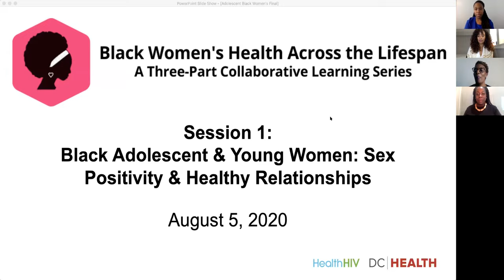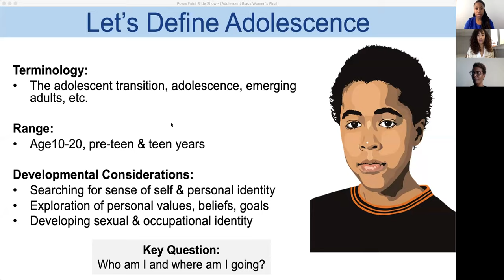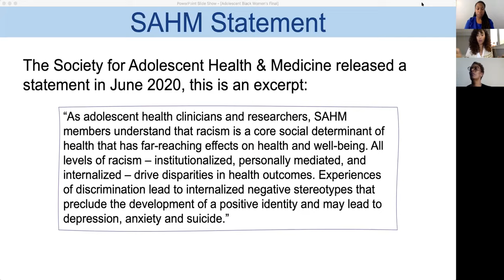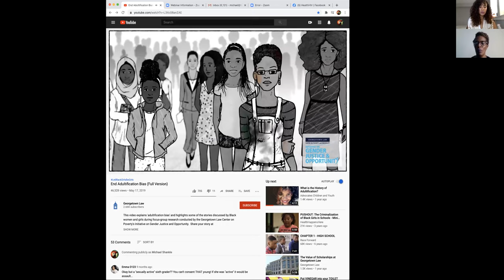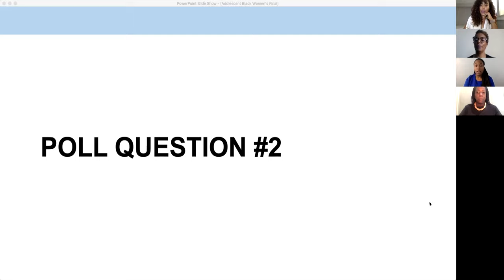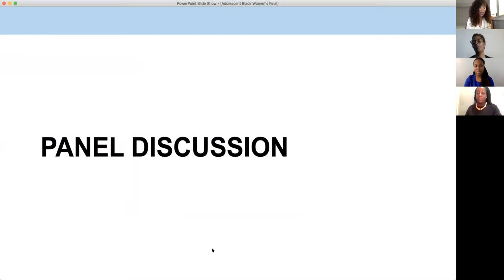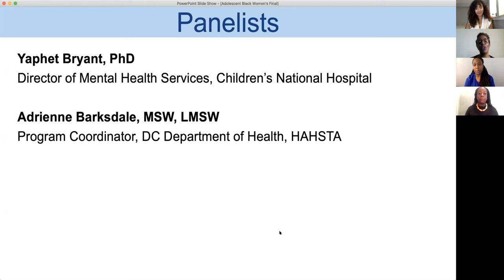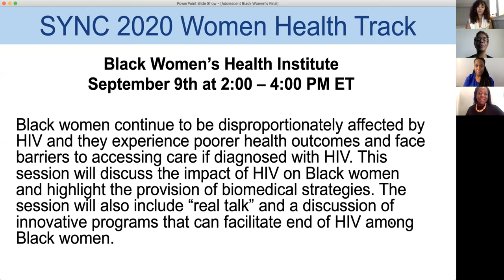Black Women's Health Across the Life Span: Roundtable Session 1, August 5, 2020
This webinar, "Black Adolescent and Young Women: Sex Positivity and Healthy Relationships", was the first in the three-part collaborative collaborative learning series of webinars and roundtable discussions entitled, "Black Women's Health Across the Life Span." HealthHIV.org/programs/blackwomenscollaborative/.

About "Black Women's Health Across the Life Span"
Black adolescent and adult women in the U.S. are disproportionately affected by HIV, STIs, COVID-19, intimate partner violence, stigma, and poor maternal and child health outcomes. The impact of these inequities on Black adolescent and adult women can accumulate across the lifespan, undermining their overall health outcomes.

During this three-part collaborative learning series, panelists discussed pressing issues in the lives of Black adolescent and adult women, covering the following topics:

- HIV Prevention and Care, Including Biomedical Approaches
- Health Promotion and Wellness
- COVID-19
- Sexual and Reproductive Health
- Healthy Relationships
- Stigma and Racism
- Psychosocial Determinants
- Resilience and Self-Care

Following the presentations, faculty will engage in a moderated panel discussion.

Free continuing education credits are available (AMA, AAPA, ANCC, ASWB, CPH, CHES), which are jointly provided by the Postgraduate Institute for Medicine and HealthHIV.

Session 1: Black Adolescent and Young Women: Sex Positivity and Healthy Relationships

Panelists:
Yaphet Bryant, PhD
Director of Mental Health Services, Children’s National Hospital

Adrienne Barksdale, MSW, LMSW
Program Coordinator, DC Department of Health, HAHSTA

Moderators:
Hanna Tessema, DrPH(c), MPH, MSW
Lecturer, George Washington University, Milken Institute School of Public Health

Lisa Frederick
Capacity Building Manager, HealthHIV

Learning Objectives

- After participating in the collaborative learning series, participants will:

- Discuss the unique perspectives of health inequalities on the lives of Black youth-, young adult-, middle-, and older-aged Black women

- Understand the common socioeconomic determinants associated with lack of access to health care and vulnerability to intimate partner violence in Black women of reproductive age.

- List the health inequities that drive disparate rates of HIV and STIs among Black women across the life course.

- Describe the comorbidities in older Black who are or have experienced menopause.

- Detail the health care access barriers created by provider bias and stigma

- Analyze the factors that foster resilience in Black women across the lifespan.